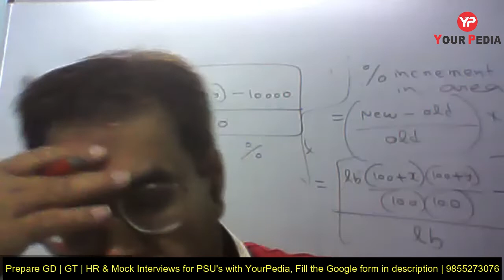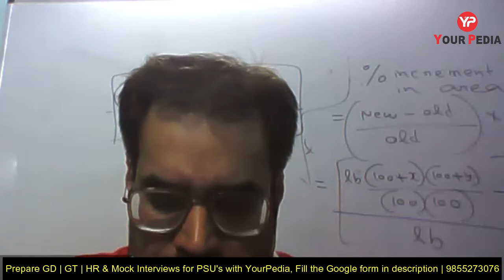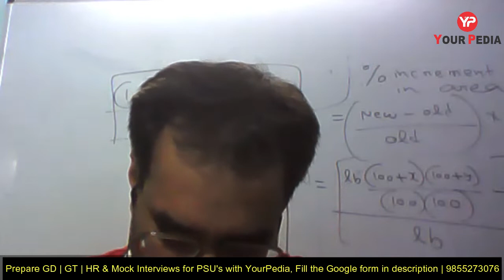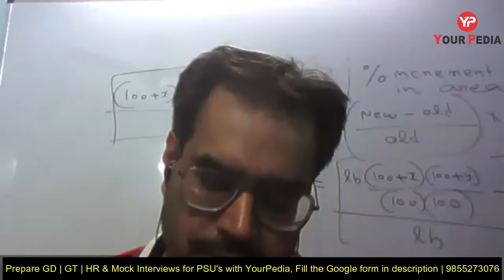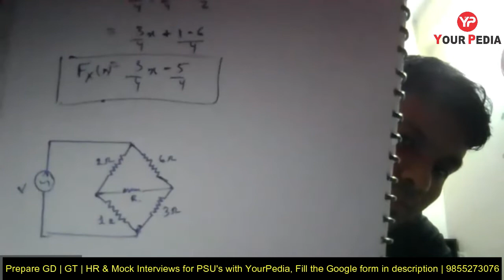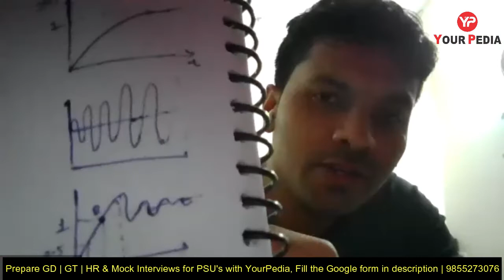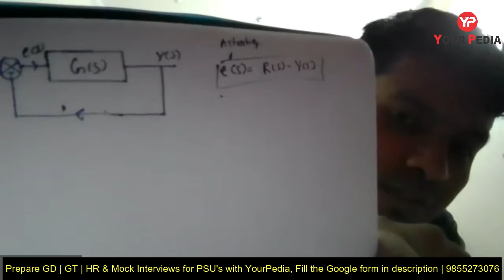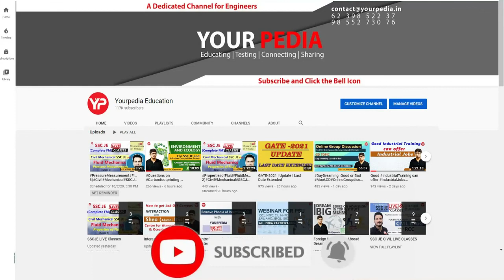HAL Full Mock Interview | Design Trainee | Electronics & Communication Eng. | Interview guidance